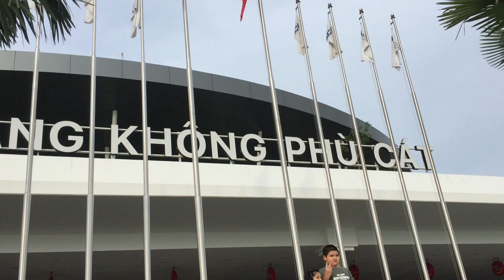Sân bay Phù Cát